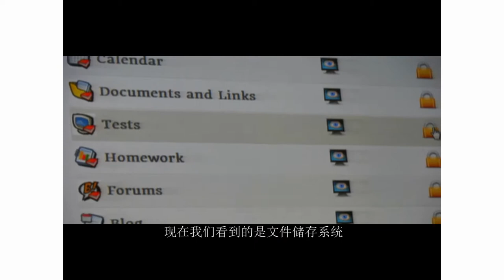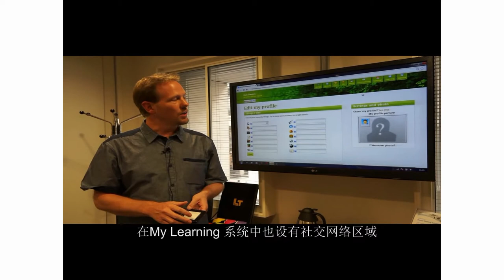BF School VLE- My Learning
The best virtual learning platform found in the UK.